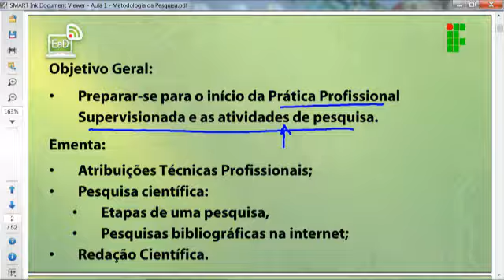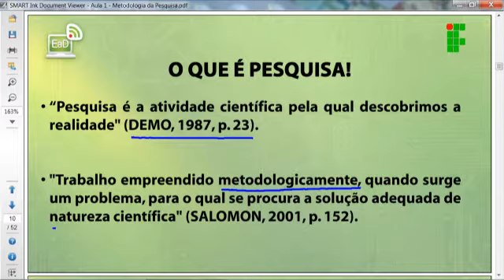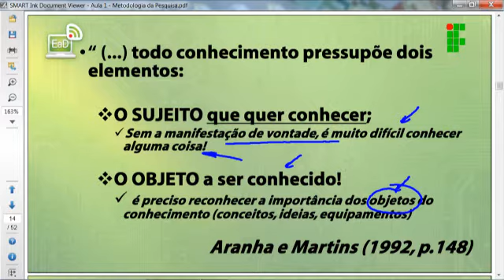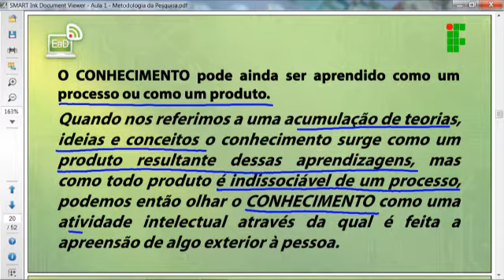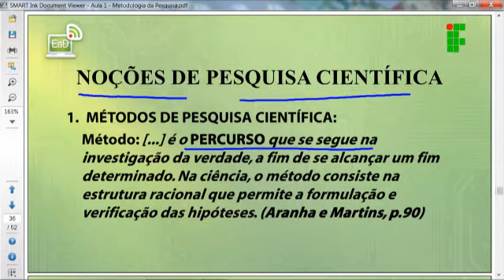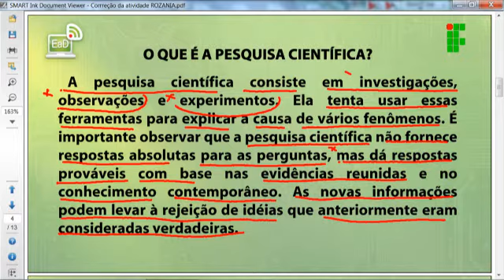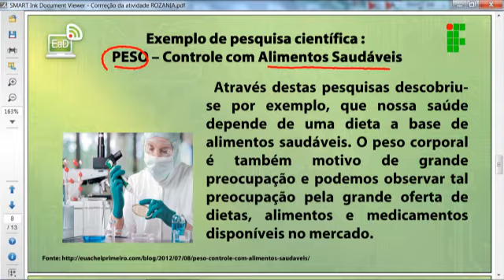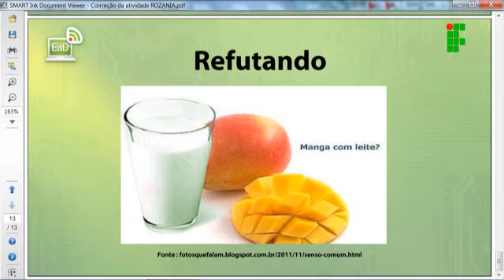Metodologia da Pesquisa aula 01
Aula 01 (e correção de atividades) de Metodologia da Pesquisa do Profuncionário, ministrada pelo IFRO - Instituto Federal de Educação, Ciência e Tecnologia de Rondônia – Câmpus Porto Velho Zona Norte.